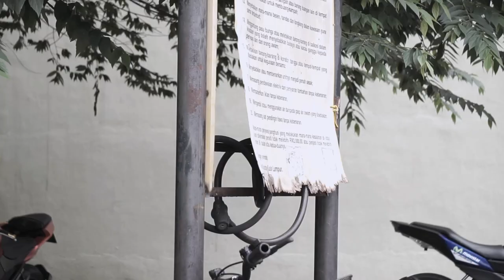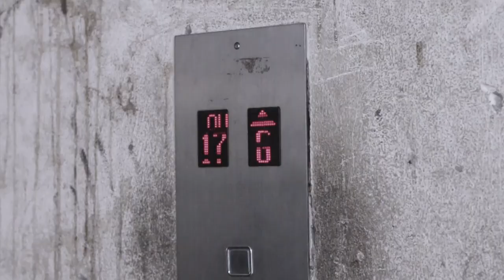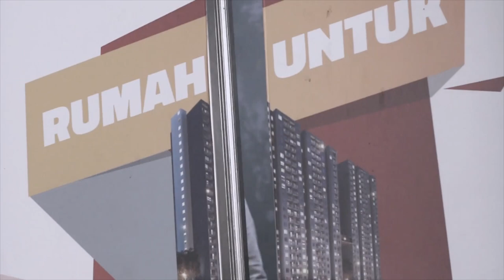SHORT MOVIE | SMART YOUTH MOVEMENT | LIFE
The SMART+Youth Movement Program is a pilot program is to be rolled out for children of abusive or negligent parents to let them continue to stay at home with their loved ones instead of being sent to a children's home or put up for foster care.  Under the program, to be launched by February this year, SMART Youth Volunteers will visit the families every week to understand their strengths and needs.
To improve the well-being of the child SMART+Youth mentors will support the child academically, socially and/or personally. This goal can be accomplished through school work, communication, and/or social-cultural activities.